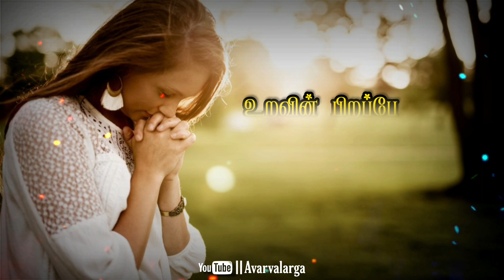Neer Illatha Naalellam Naalaaguma Song WhatsApp status | Tamil Christian song WhatsApp status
அவர் வளர்க

புனித சூசையப்பர் திருத்தலம்
பணகுடி

Christian animation WhatsApp status.

👍 Like Pannunga
🤳 Share Pannunga
✍️ Comment Pannunga

Tamil Christian Status Song,
Jesus songs,
Christian songs,
New songs,
Old Tamil Christian Status Songs,
Old Tamil Christian what's App  Status Songs,
Tamil Christain messages,
Tamil Christain short flims,
Tamil Christain dance songs,
Jesus whatsapp status,
Jesus songs,